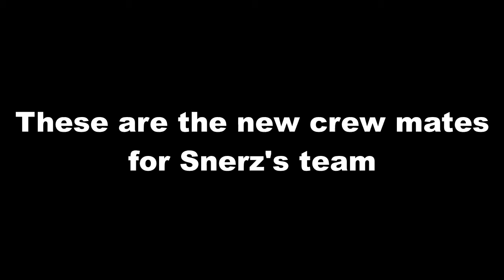Snerz's new crew members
Here is Snerz's crew members